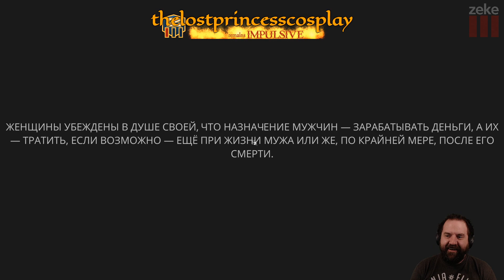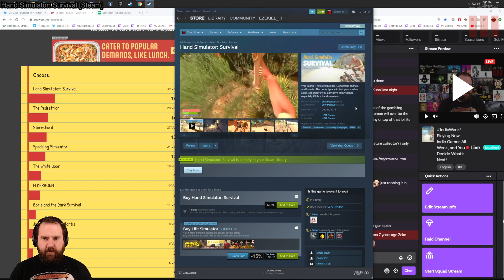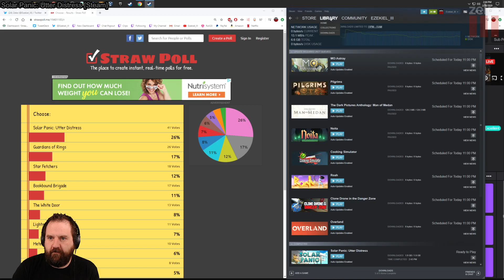Last Week In Zeke: Indie Week (2020)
Indie Week had some real highs and lows.